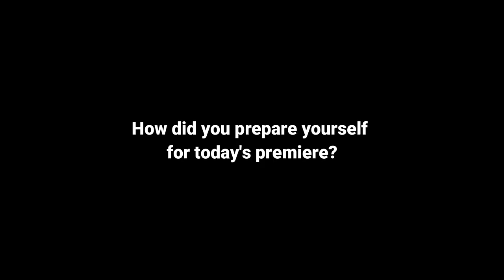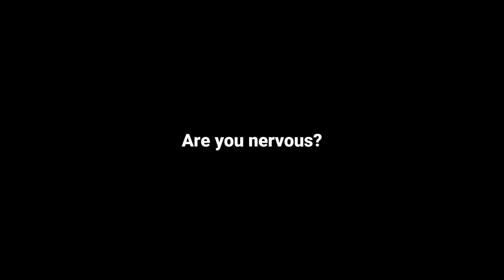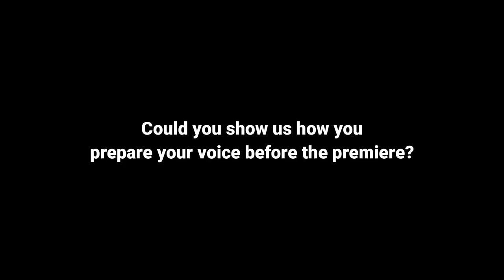The audience is here. I am ready - Julia Binek (2019)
Opera singer & Karajan Fellow Julia Binek let us watch doing her singing exercises - only 2,5 hours before the premiere of "Jedermann" at the Salzburger Festspiele | Salzburg Festival.

Photocredits: © SF/Matthias Horn
Video Producer: Pia Bernauer, Karajan Institute, Salzburg

00:25 - How did you prepare yourself for today's premiere?
01:16 - Are you nervous?
02:06 - Can you show us how you prepare your voice?
03:28 - Could you sing a short excerpt of tonight's performance?

THE KARAJAN INSTITUTE:

The Eliette and Herbert von Karajan Institute was founded in 2005 by Eliette von Karajan to promote the artistic legacy of her late husband, Herbert von Karajan. With more than 3.300 live performances and over 2.200 recordings of more than 750 classical works the conductor's unique legacy covers the most important classical compositions.